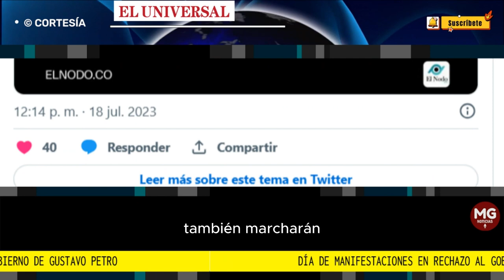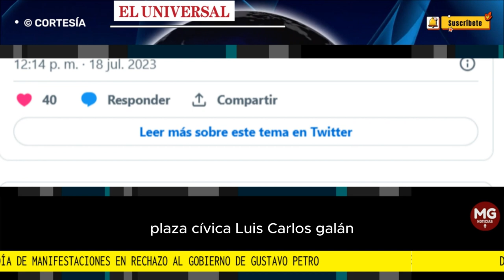🚨 DÍA DE MANIFESTACIONES EN RECHAZO AL GOBIERNO DE GUSTAVO PETRO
De hecho, las marchas fueron convocadas por el Foro Ampliado de Reserva Organizada (Faro) y son apoyadas, entre otras personas, por partidos de oposición al Gobierno.
FUENTE EL UNIVERSAL